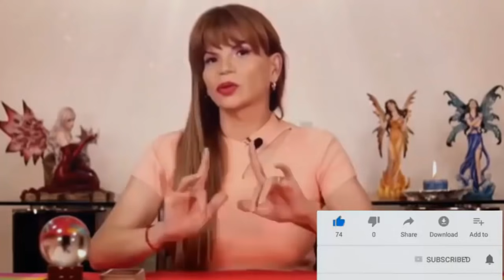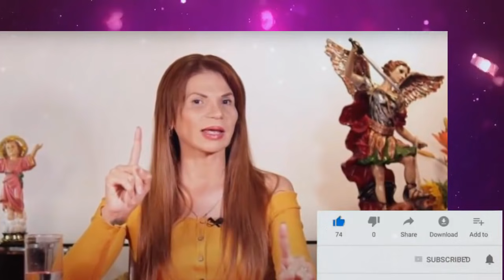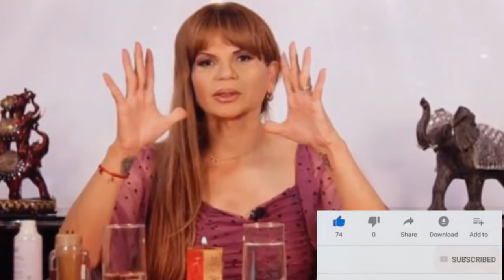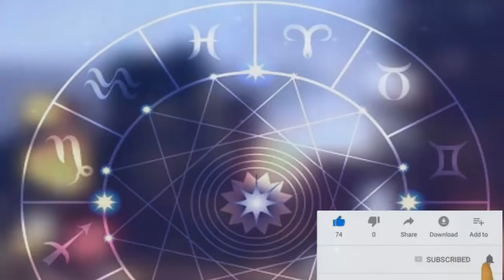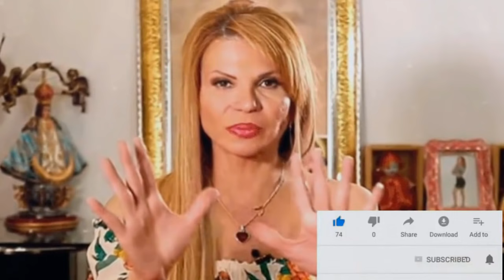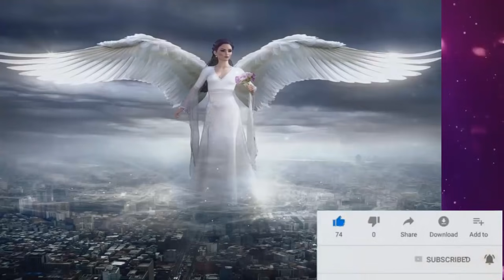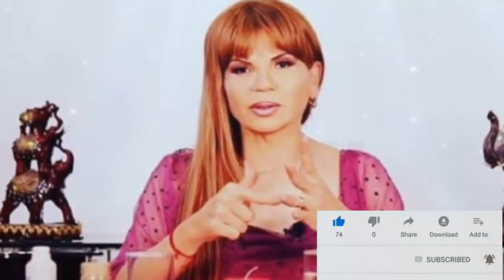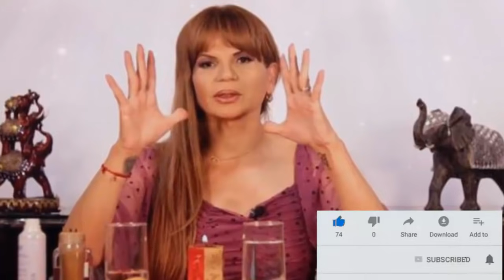Mhoni Vidente Horóscopos del mes de Noviembre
TE INVITO QUE VEAS NUESTROS SIGUIENTES VÍDEOS